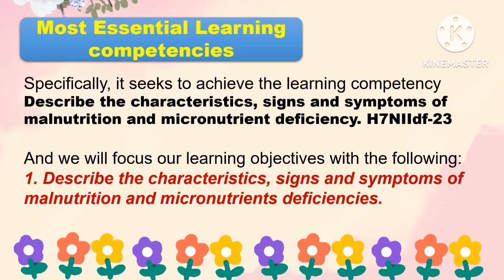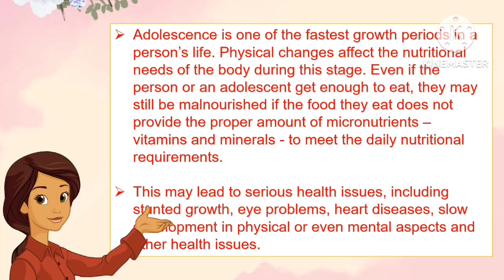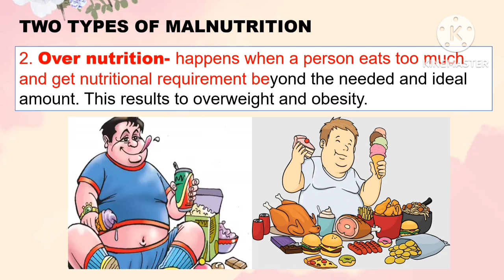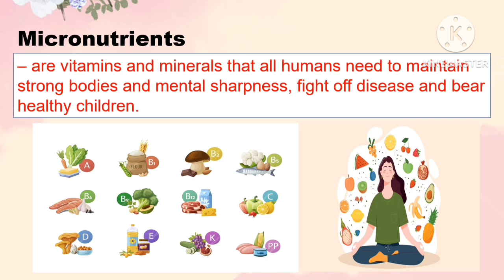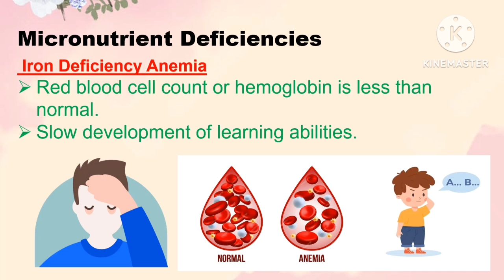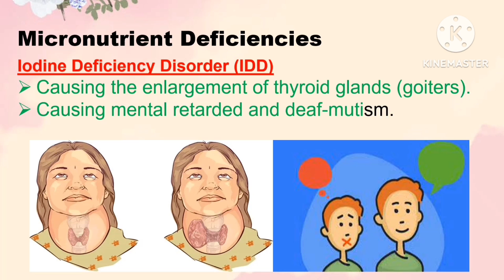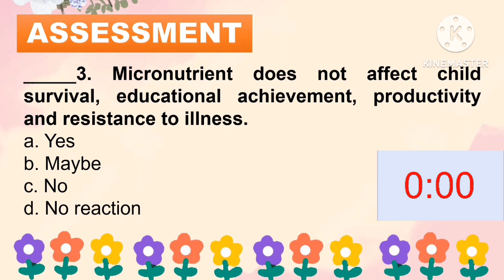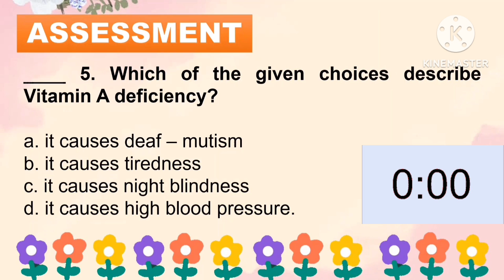MAPEH 7: HEALTH: Quarter 2- Weeks 4-6: MALNUTRITION AND MICRONUTRIENT DEFICIENCIES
MAPEH 7: HEALTH: Quarter 2- Weeks 4-6 (A): MALNUTRITION AND MICRONUTRIENT DEFICIENCIES